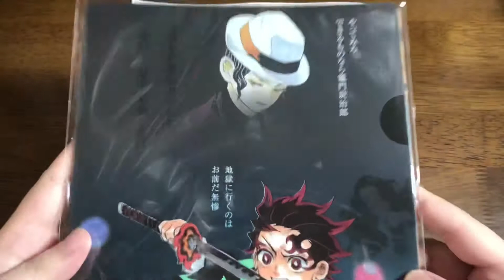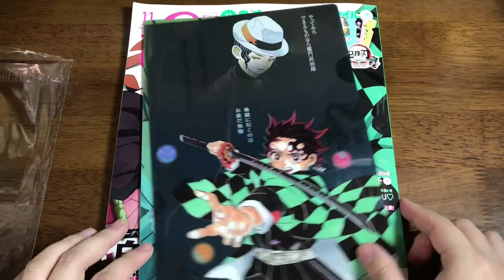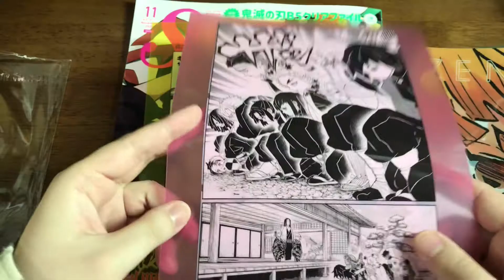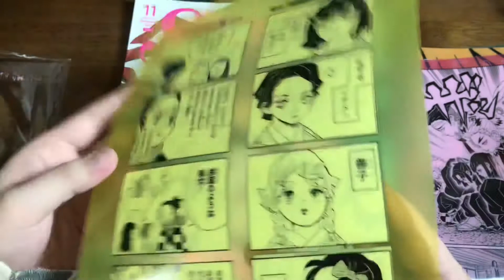【鬼滅の刃(kimetsunoyaiba)】Seventeen 特別付録B5クリアファイル開封 きめつのやいば kimetsu DemonSlayer きめつ 鬼滅コラボ 鬼舞辻無惨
セブンティーン１１月号にB5のクリアファイル付いてました(о´∀`о)
個人的にめっちゃ良かったです！！